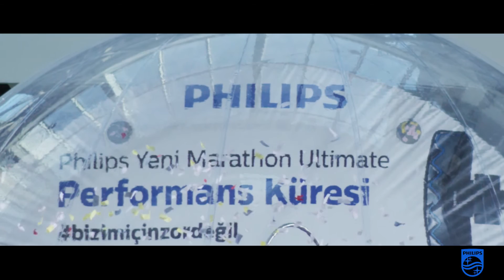Yeni Marathon Ultimate Performans Küresi | 23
Yeni Marathon Ultimate'in üstün performansını keşfet!

23-24 Ocak'ta Marmara Forum AVM'ye gelenler Yeni Marathon Performans Küresi ile Yeni Marathon Ultimate'in üstün performansını eğlenceli bir şekilde keşfediyor.

Kaybolmayan üstün emiş gücü ve ergonomik tasarımlarıyla Philips elektrikli süpürgeler, Avrupa ve Asya'daki inovasyon merkezlerimizde en kaliteli performansı sağlamanın yeni ve daha iyi yöntemlerini sunacak şekilde sürekli olarak yenilenir. Verimlilikle en iyi temizlik sonuçlarını elde etmenizi sağlıyoruz.